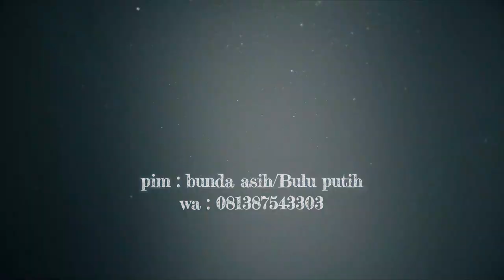Tina ganas di sawer putri banten 1000 komara hanya satu persinggahan